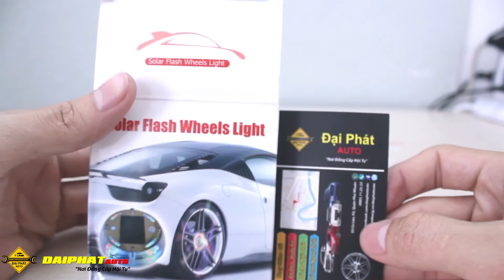Bán lắp đặt đèn led trang trí mâm bánh xe hơi ô tô giá rẻ tphcm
Bán lắp đặt đèn led trang trí mâm bánh xe hơi ô tô ở tại hcm - Giá sỉ rẻ nhất - Màu sắc đa dạng - Độc đáo tạo hình -Gọi ngay Đại Phát Auto
Tiền có thể mất Uy tín tuyệt đối không